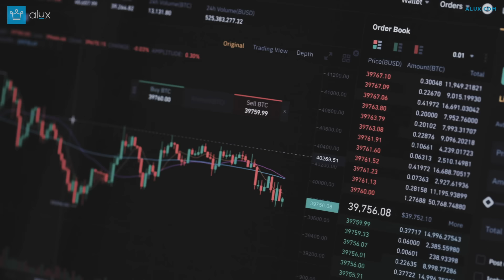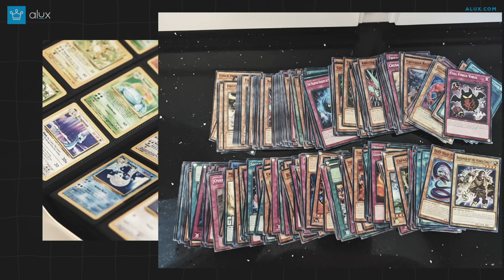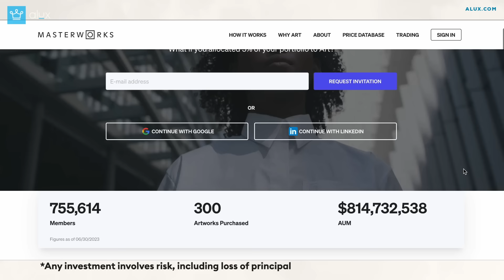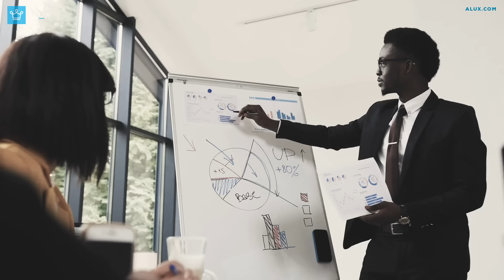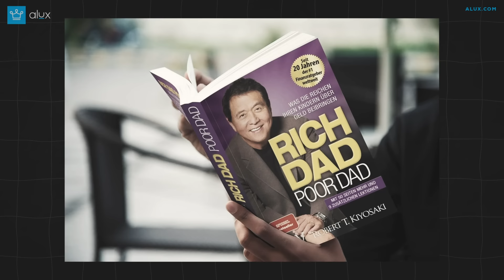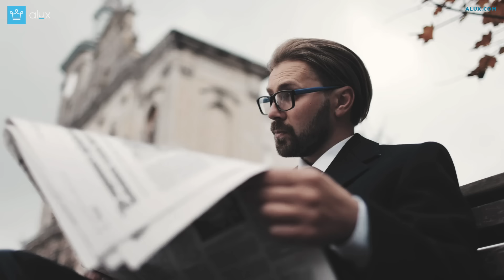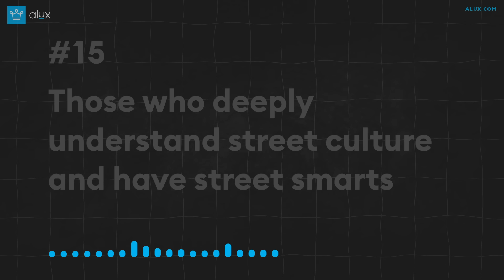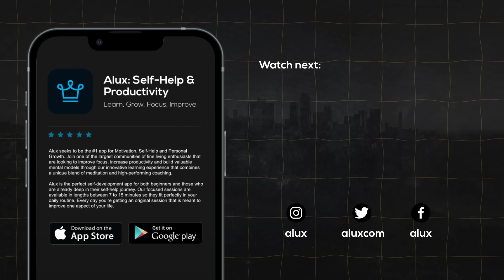15 Obsessions That Translate to Fortunes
Some people have the right skill set to get rich, but they just focus on the damn wrong thing!

With Masterworks you can purchase shares in great masterpieces from artists like Pablo Picasso, Banksy, Andy Warhol, and more.

In this Alux.com video we will be answering the following questions:

00:00 - Intro
00:39 - Poker
01:56 - Strategy Games
02:47 - eBay Flipping
03:32 - Board Games
04:21 - Card trading & Collectors
07:17 - Individual sports
08:09 - Growing up in an impoverished country and getting out
08:57 - Math or Physics Olympiads
09:59 - Forum mods
10:46 - Avid readers
13:03 - Student council
13:39 - Design
14:51 - People who
can throw a party
15:31 - Opinionated or funny people
16:22 - Those who deeply understand street culture and have street smarts